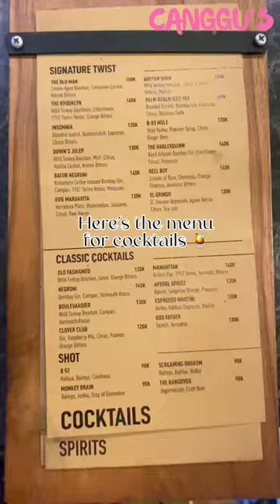Recommended pool billiards club in Canggu,Bali!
Save the place and follow us for moreinfo#travel